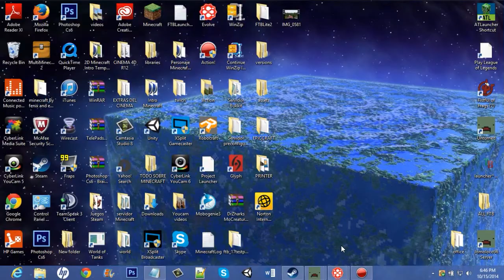Unturned review actualizacion 3.0.9.0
Buenas amigos :D Aqui les traigo la review de la nueva version del Unturned , La version 3.0.9.0 trae varios cambios muy significativos!! Ademas de varios comandos que hacen todo mucho mas sencillo :D !!! Tenemos NUEVA ARMA!! , mejoras visuales y muchisimas otras cosas :D Espero que les guste :D !!
 cuantos LIKES lograremos?